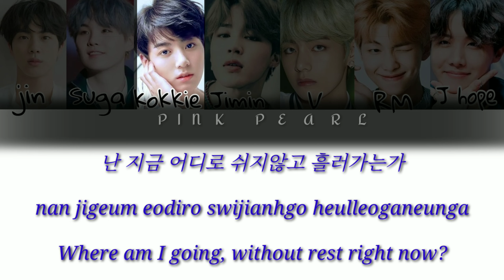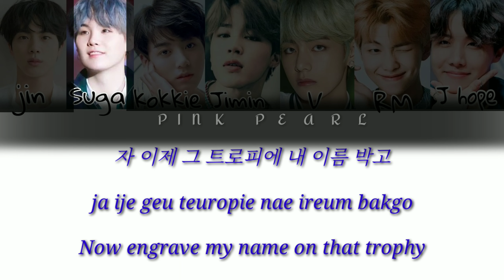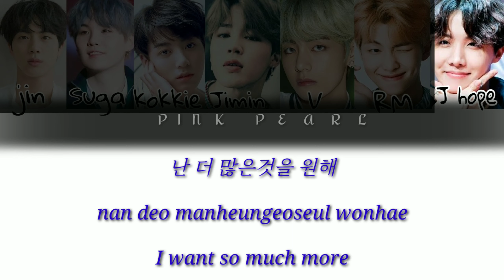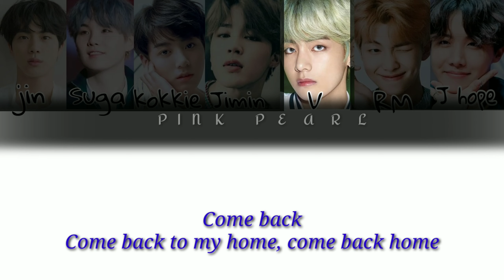BTS come back home lyrics (han/rom/eng)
Video by PINK PEARL

Love you ARMY ...I purple you 💜💜💜💜💜.

BTS come back home lyrics with Hangul, English and romanization subtitles

[SONG INFO]

Title - come back home
Artist - BTS
Album - come back home
Released - 04/07/17

[CREDIT]

All rights administrated by Bighit  Entertainment

Member - Kokkie, RM , Suga,Jin, Jimin , J hope and v

My bias KOKKIE 💜💕

Feedback/Suggestion are more welcome

Caption author - ash kazuya
(Malay)

Bangtan boys
Bulletproof boys